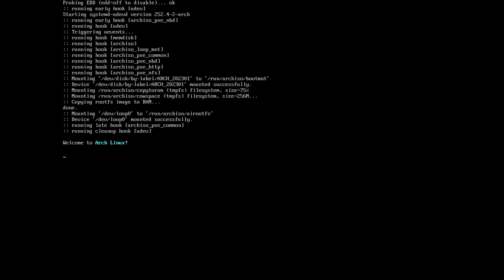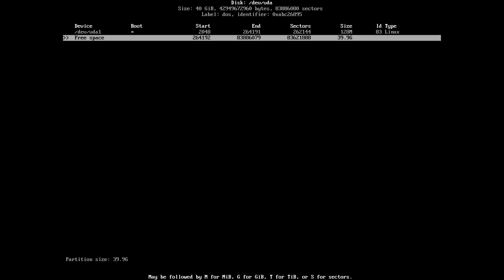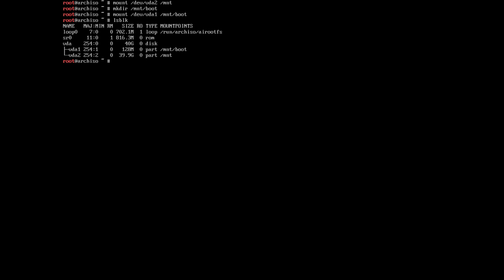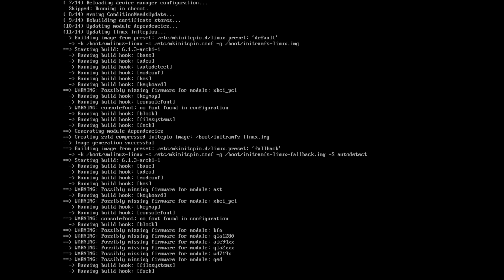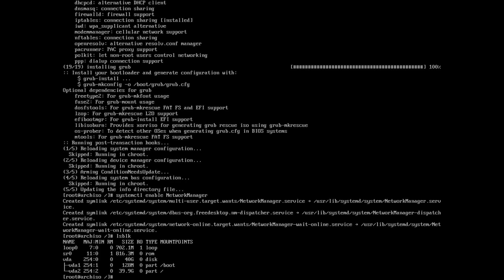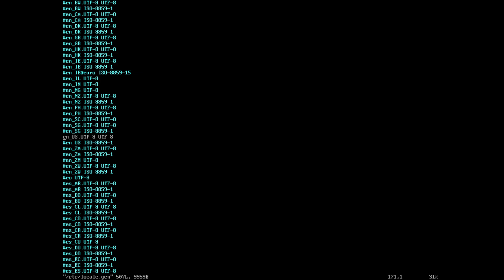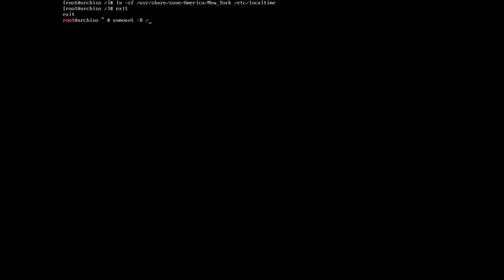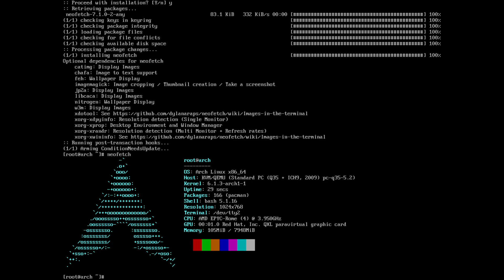How to Install Arch Linux in 2023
Are you an inexperienced Arch user? Or are you an Arch veteran looking for a refresher? In this video I show you how to install Arch Linux in 2023. This video goes through the process of the install from first boot of the ISO to logging in for the first time!